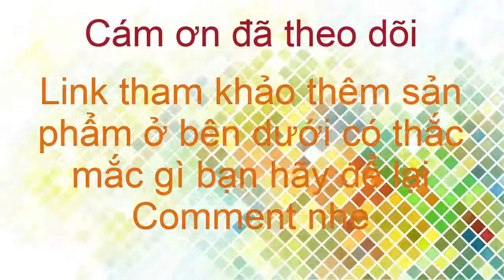Sự thật về viên sủi trắng da Gluwhite, review viên sủi gluwhite có tốt như quảng cáo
CÔNG NGHỆ TRẮNG DA ĐỘC QUYỀN TẠI VIỆT NAM TỪ HOẠT CHẤT QUÝ GLUTATHIONE.

GLUWHITE là viên sủi Trắng da ĐẦU TIÊN được sản xuất tại Việt Nam theo công nghệ làm trắng tiên tiến nhất thế giới.

* Công nghệ viên sủi chứa Glutathione tiên tiến hàng đầu tại Việt Nam ứng dụng trong làm đẹp da được Bộ Y tế công nhận.

* Viên sủi Glutathione tác động hiệu quả gấp 5 lần Glutathione dạng thường, gấp hàng chục lần so với bổ sung rau, củ.

* Đẩy Lùi Lão Hoá, Trẻ Hoá Làn Da sau ngày hấp thụ Glutathione vào sâu trong tế bào.

* 1 Viên sủi bằng 5 lần đi spa và bằng hàng trăm lần đắp mặt nạ.

CÔNG THỨC ĐỘC QUYỀN: Trắng Da - Sạch Nám chỉ sau 30 ngày.

* Từ 3 - 5 Ngày: Hoạt chất Glutathione bắt đầu thẩm thấu sâu bên trong và đào thải độc tố dưới da ra ngoài.

* Từ 15 - 25 Ngày: Các hắc tố melanin được đào thải 40%. Nếp nhăn, vết thâm nám mờ dần.

* Từ 25 - 30: Ngày: Sắc tố melanin đen đã chuyển thành sắc tố melanin trắng. Làn da trắng bật tông, hồng hào toàn diện từ bên trong.

Dùng 1 viên sủi Gluwhite bằng 5 lần đi spa và bằng 50 lần đắp mặt nạ:

* Thả 1 viên vào 150ml nước đun sôi để nguội.
Đợi viên sủi tan rồi uống.

* Dùng liên tục đủ 1 liệu trình trong vòng 30 ngày.

* Uống 1 viên/lần x 2 lần/ngày. Uống sau ăn để đạt hiệu quả tốt nhất.